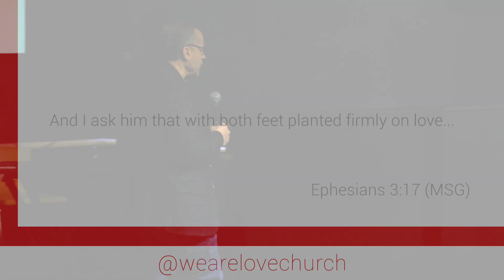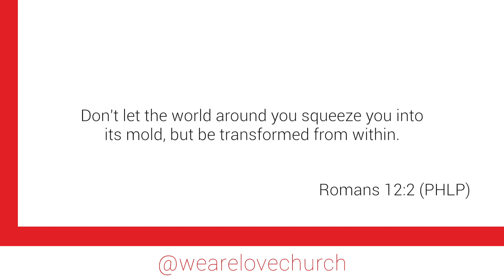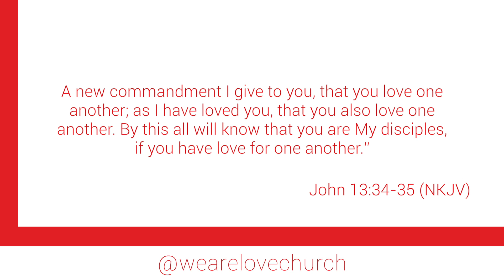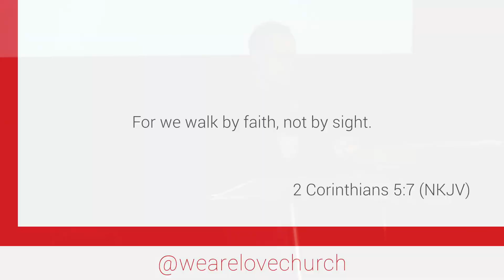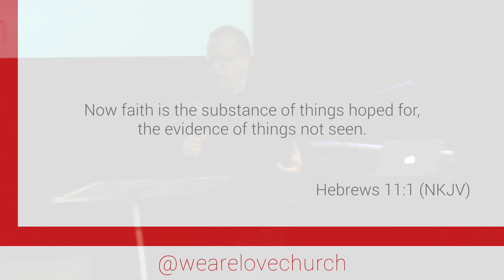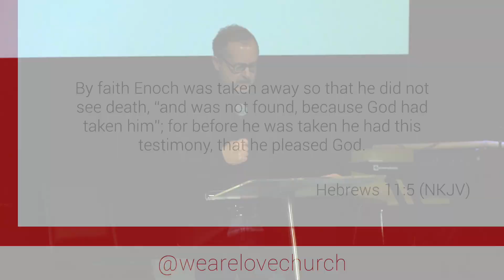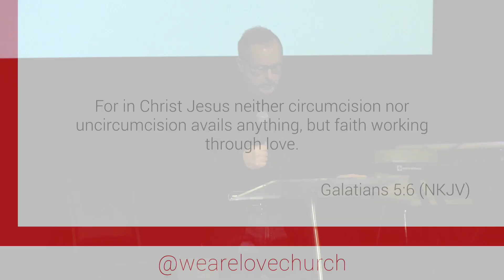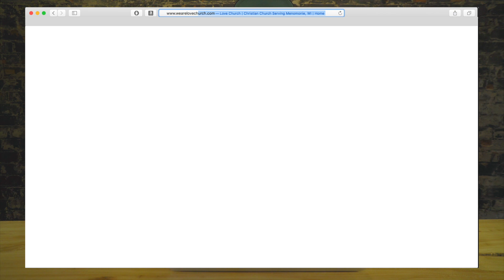We Are Love Church: Faith Found In Love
Pastor Paul continues in this series teaching on the purpose and power of faith.